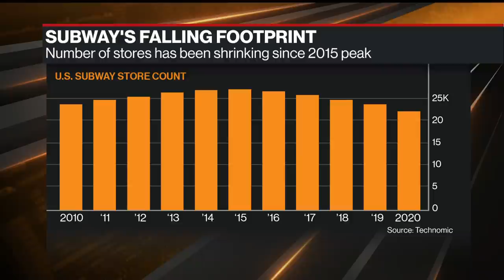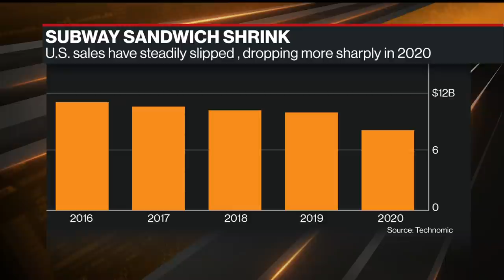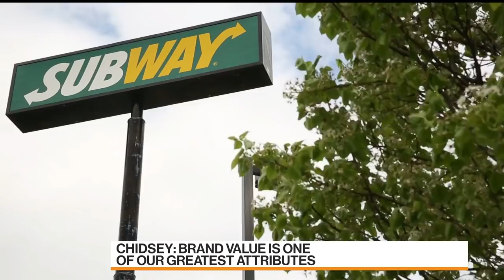Subway Refreshes Entire Menu, Except Tuna, Says CEO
Jul.13 -- Subway Restaurants Chief Executive Officer John Chidsey talks about revamping the menu, digital sales and how it's hard to find labor right now. He speaks on "Bloomberg Markets: The Close."